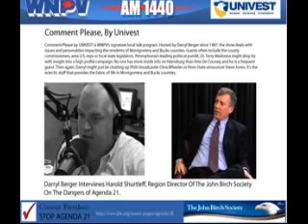The Dangers of Agenda 21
John Birch Society's Regional Field Rep on the Darryl Burger Show WNPV AM Landsdale, PA Wednesday January 4, 2012